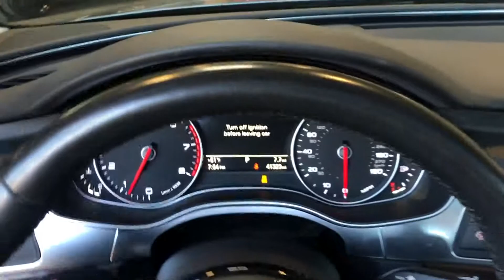#2971 | 2015 Audi A6 3.0T Premium Plus | For Sale Scottsdale, AZ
VIN: WAUFGAFC6FN045353